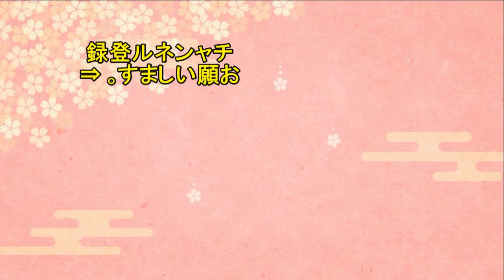【海外の反応】衝撃！大坂なおみが日本国籍を選択したことに米国人がびっくり仰天！海外「素晴らしい選択だね！」【日本人も知らない真のニッポン】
【今日の動画 】【海外の反応】衝撃！大坂なおみが日本国籍を選択したことに米国人がびっくり仰天！海外「素晴らしい選択だね！」【日本人も知らない真のニッポン】

【海外の反応】日本人のノーベル賞受賞に海外は？「匹敵するものが何も無い…」～当時と今の企業体質の違いについて

台湾、建国記念日に安倍総理と麻生副総理からのメッセージが届き大反響！海外「やっぱ日本は最高だ！」 【日本人も知らない真のニッポン】【海外の反応】

【海外の反応】衝撃！日本のアニメ「鬼滅の刃」の耳飾りのデザインを修正すべきの主張に海外が大反論！海外「いやあれ花だし…」【日本人も知らない真のニッポン】

衝撃！康外相を論破したイギリスBBCの司会者ステファン・サックァー氏！海外「BBCが親日派だったのか？」【日本人も知らない真のニッポン】【海外の反応】